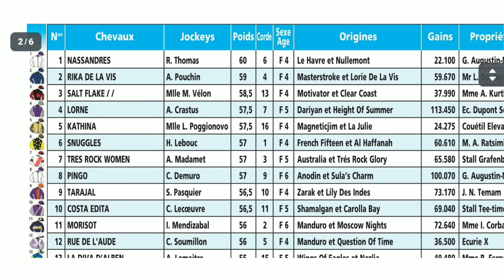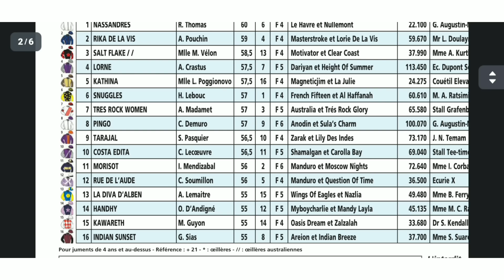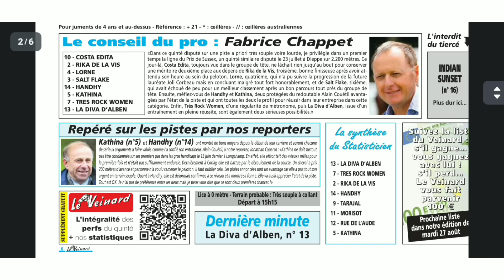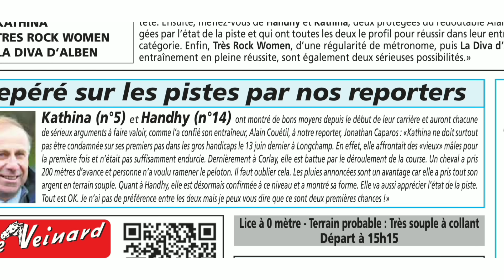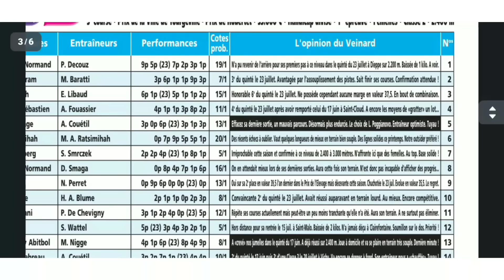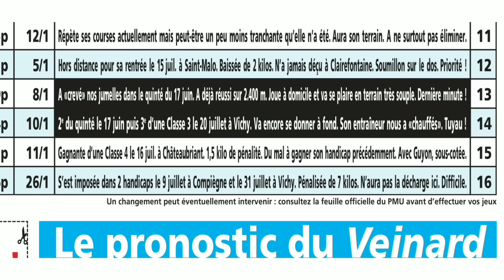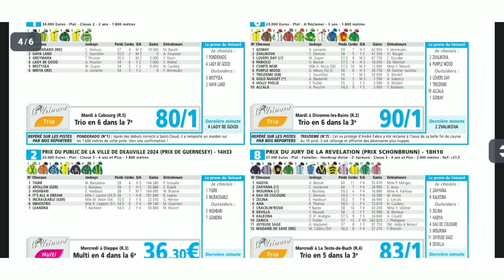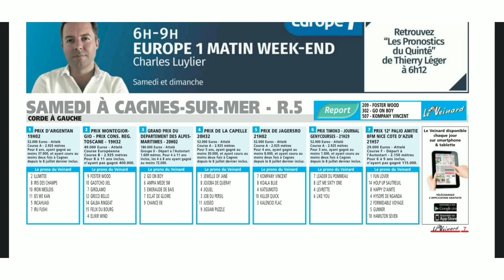SAMEDI 24.08.2024 QUINTÉ ANALYSE PAR LE JOURNAL LE VEINARD A CLAIREFONTAINE